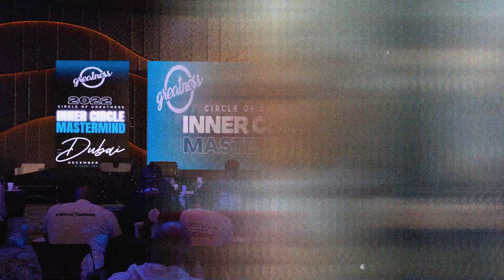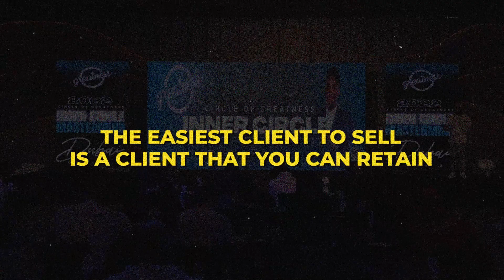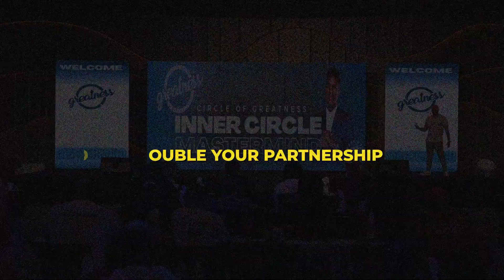HOW TO DOUBLE YOUR BUSINESS IN 2023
Get an exclusive sneak peak into my speech at this $75K mastermind in Dubai!

In this segment i talk about the 5 step frame work to double your business in 2023!

💥 FREE MILLIONAIRE SECRETS COURSE 💥
1. Head over to my instagram
2. Dm me the word “new me” and I’m going to send you my FREE MILLIONAIRE SECRETS COURSE + a ticket to my live training.
Limited to the first 50 spots!
Let’s make 2023 a success, let’s do it together. 💥

🚀 Interested in me and my team building an Amazon business for you or mentorship with me?

My Programs

📈 Increase Your Income, Impact & Influence by Joining The Cheat Code (Netflix for Entrepreneurs) Join today for just $1